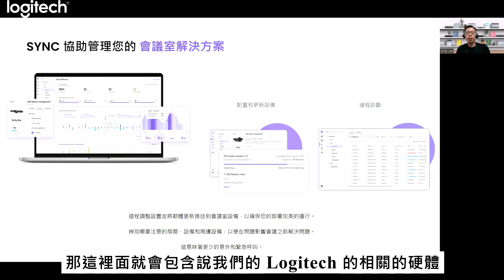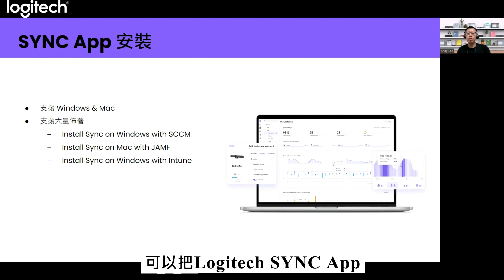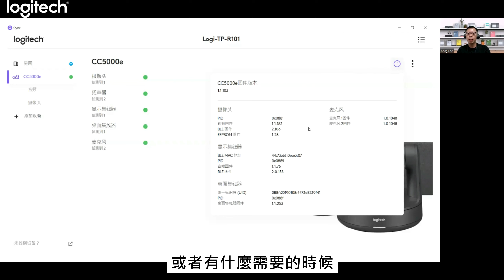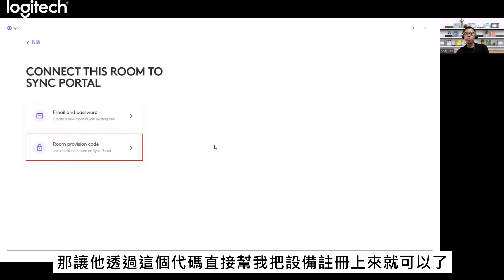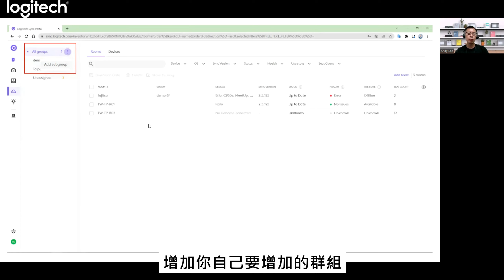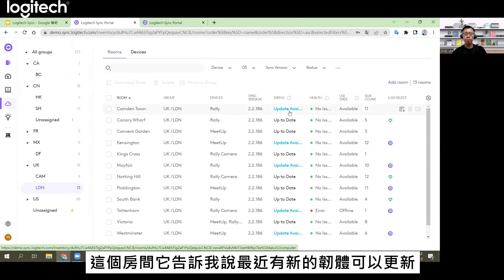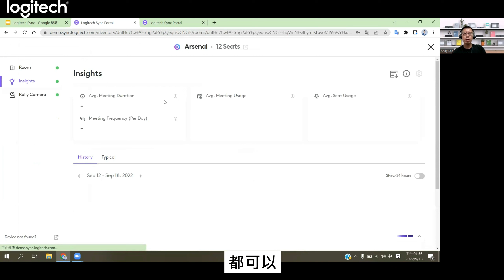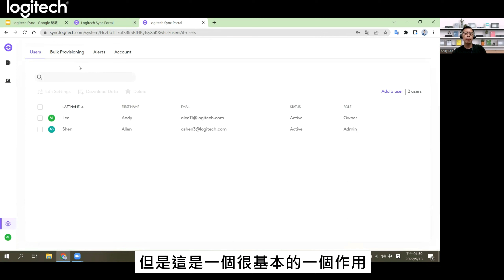羅技視訊產品訓練課程｜08 Logitech SYNC 視訊會議裝置管理軟體